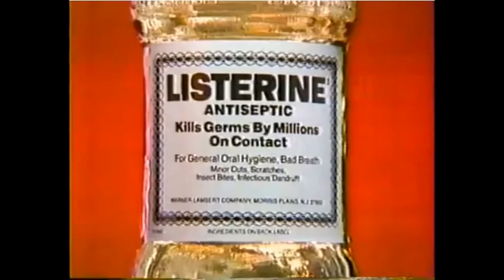Listerine Mouthwash Commercial (1983) [Arrangement A]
This commercial for a present mouthwash back in 1983.  At the start, the announcer says it is or was not new and improved.  It is or was probably right in his or her house and it fights plaque.  The brand is or was Listerine Antiseptic.  We know it kills germs that cause plaque & bad breath.